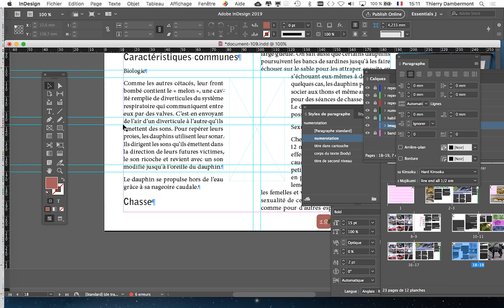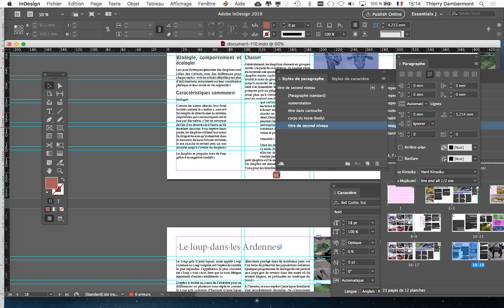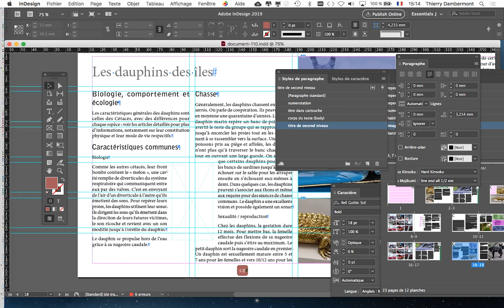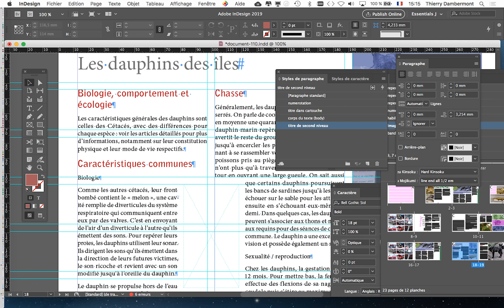MEP FOND groupe B1K1 2019 2020 ref28 cours intro puis complément en classe ou à domicile 1920